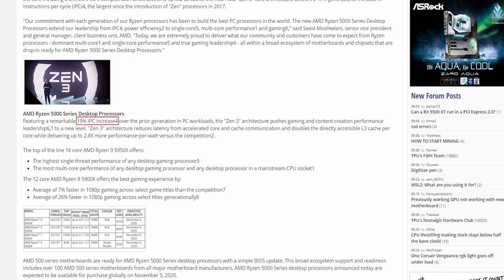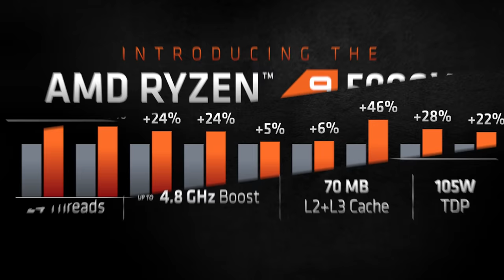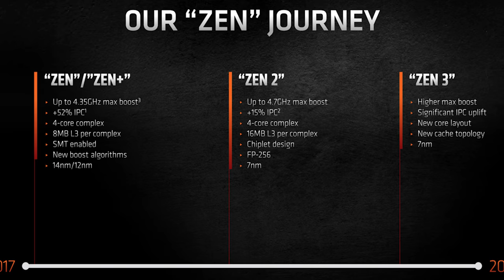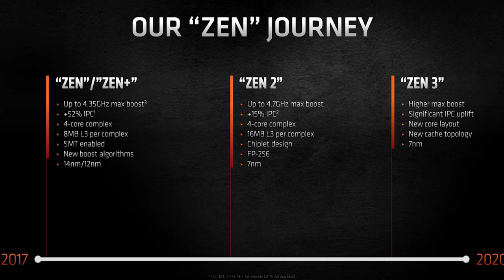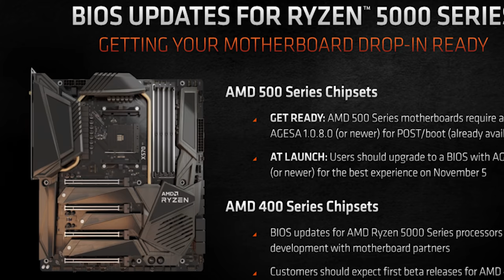TàuNhanhCôngNghệ #8 Zen 3 ( Ryzen 5950X ) Sẽ Chấm Dứt Kỉ Nguyên "Intel Chơi Game Vô Đối"?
Màn ra mắt cực kì hoành tranh của AMD với những câu nói làm nức lòng fan đội đỏ, liệu Zen 3 với những cải tiến cực mạnh có thể đánh đổ Intel đúng như cách họ quảng cáo?